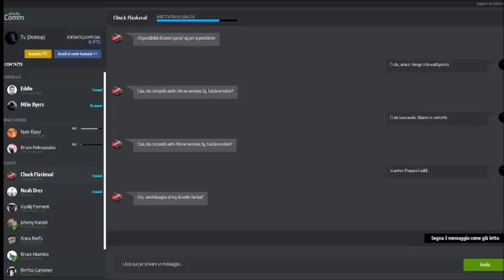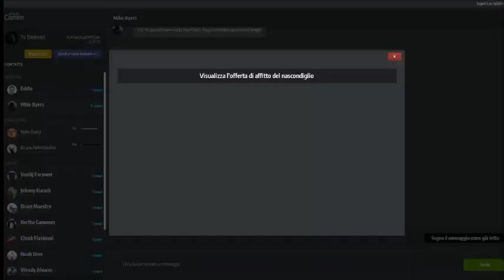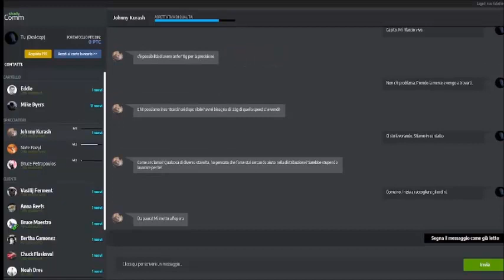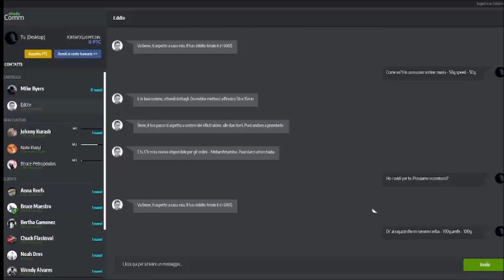Drug Dealer Simulator : Settore Nord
Prima esplorazione al Settore Nord in Drug Dealer Simulator